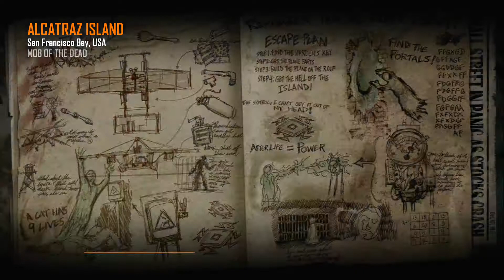Mob of the Dead with Boom Umbreon